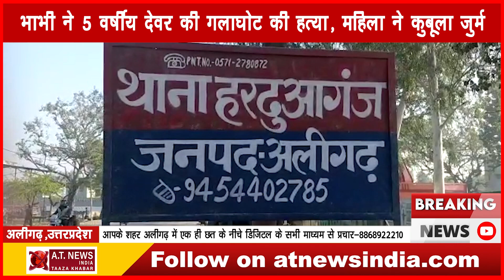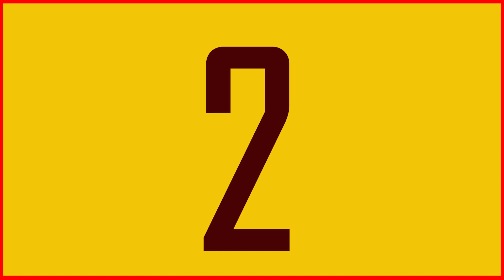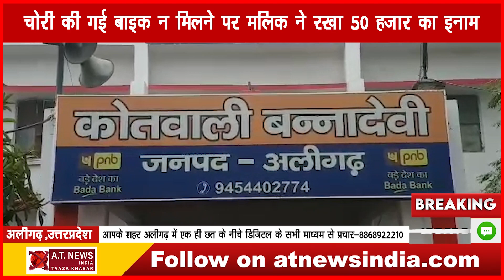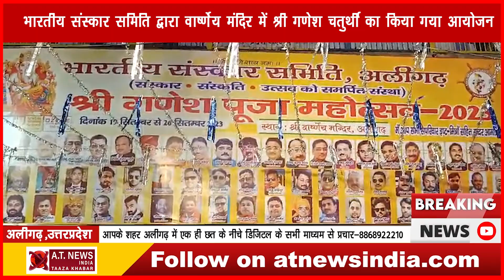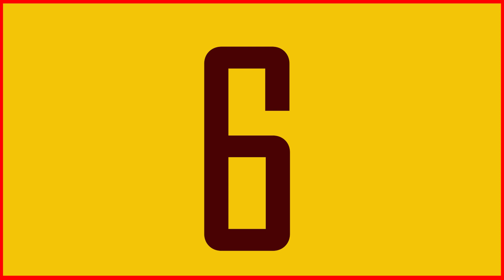भाभी ने 5 वर्ष के मासूम देवर की गला दबाकर की निर्मम हत्याatnewsindia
भाभी ने 5 वर्ष के मासूम देवर की गला दबाकर की निर्मम हत्या